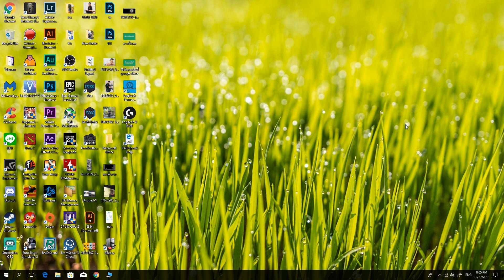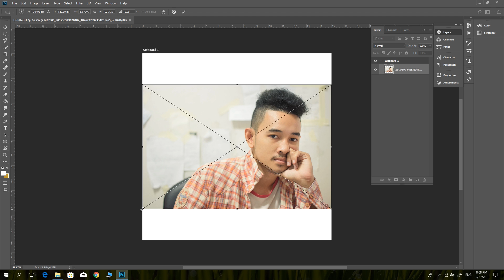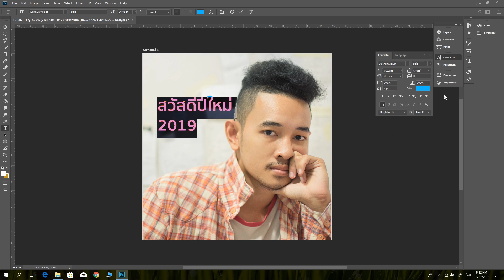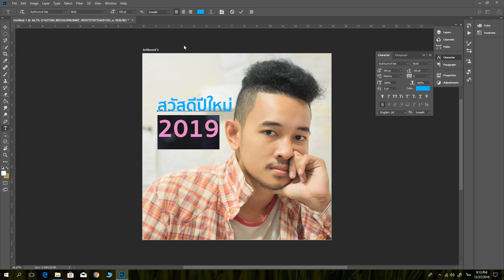วิธีใส่ตัวหนังสือลงใน Photoshop (ฉบับรวบรัด!!)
ขั้นตอนใส่ตัวหนังสือลงใน Photoshop สำหรับงานออกแบบหรืองานภาพถ่าย
(Font,Text,Title)

-ติดตามรบชมคลิปวิดีโอและข่าวสารเพิ่มเติม